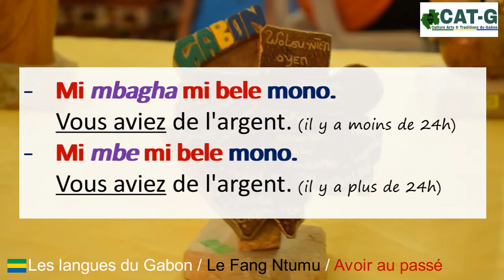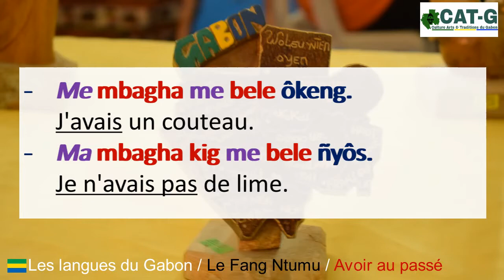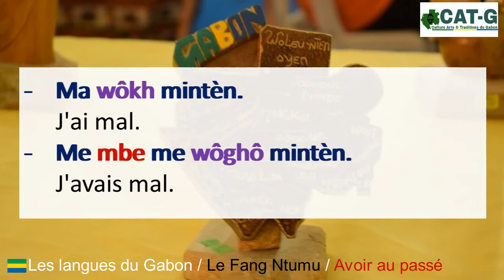Apprendre le fang (langue du Gabon) : exprimer l'auxiliaire avoir au passé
Ce cours est le cours n°18 d'une série de 110 cours qui seront progressivement mis en ligne sur cette chaîne.